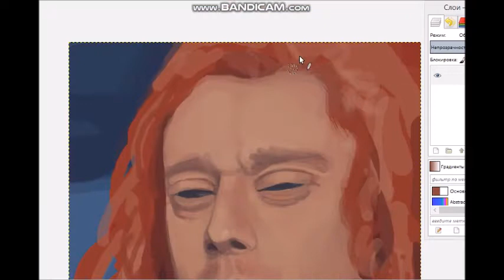Portrait | speedart | Быстро рисую что-то похожее на портрет и ухожу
Очередной портрет под чужую песенку. Если вы не узнали его, значит лучше и не надо.

Боже, даже эта старая песня имеет права, господи... тоже хочу себе права... хоть какие-нибудь